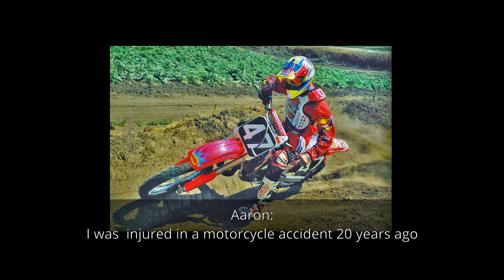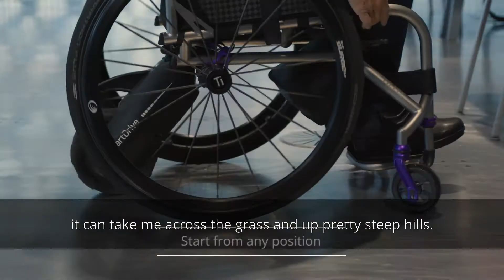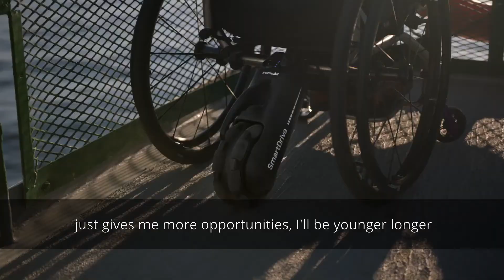SmartDrive e PushTracker E2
Smart Drive è un propulsore di spinta per carrozzine manuali, compatibile con qualsiasi tipo di carrozzina, a telaio rigido o pieghevole. Il propulsore si attiva e gestisce attraverso un bracciale Bluetooth. La portata è fino a 150 kg.

Smart Drive è facile da montare e trasportare. La ruota omnidirezionale permette di manovrare facilmente la carrozzina. Il motore da 250W con batteria agli ioni di litio, pesa 5,7 kg. Il bracciale rileva i movimenti dell’utente e lo aiuta a gestire il propulsore senza fatica. L’app PushTracker permette di personalizzare il dispositivo e avere informazioni sull’utilizzo.